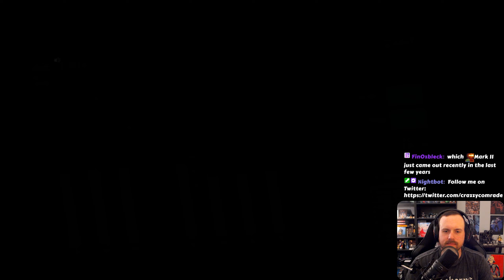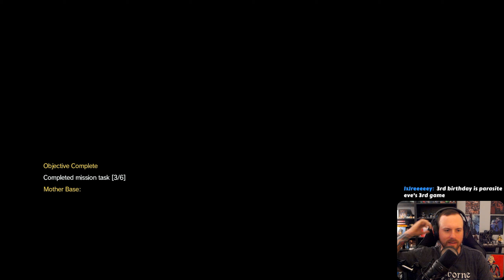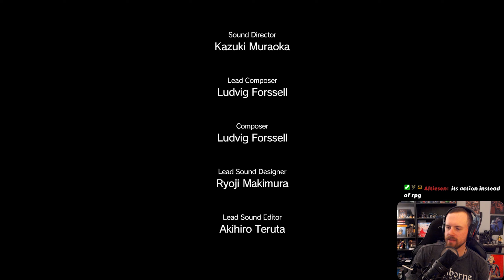ROOT CAUSE | Metal Gear Solid V: The Phantom Pain - Let's Play Part 28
Metal Gear Solid V: The Phantom Pain || PC

Welcome to the  Let's Play!

Metal Gear Solid V: The Phantom Pain[b] is a 2015 action-adventure stealth video game developed and published by Konami. Directed, written, and designed by Hideo Kojima (as his final work at Konami), it is the ninth installment in the Metal Gear franchise, following Metal Gear Solid V: Ground Zeroes, a stand-alone prologue released the previous year. Set in 1984, nine years after the events of Ground Zeroes, the story follows mercenary leader Punished "Venom" Snake as he ventures into Soviet-occupied Afghanistan and the Angola–Zaire border region to exact revenge on those who destroyed his forces and came close to killing him during the climax of Ground Zeroes.